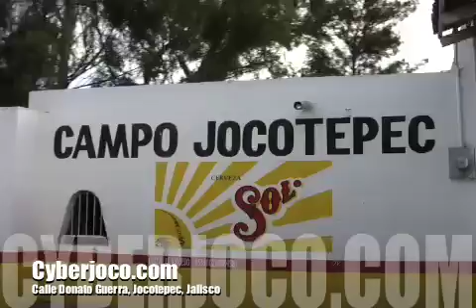Calle Donato Guerra, Jocotepec, Jalisco